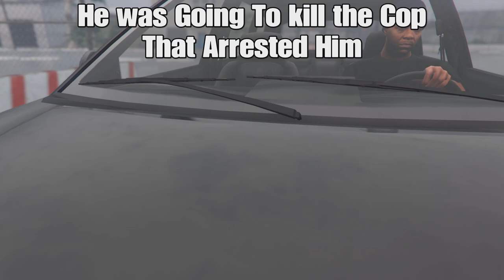GTA SHORT FILM-Bobby Johns